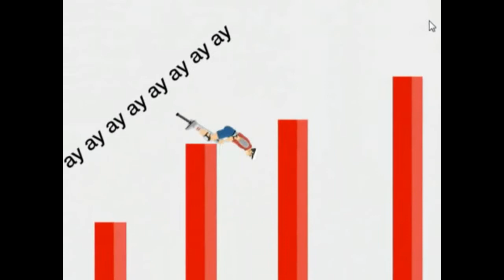Saludos y chismes I Unfair Mario #3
La primera vez que me dicen que mande saludos :)
Hola yo soy The wolfstar Blue  y solo quiero divertirte con Gameplays, sacarte una sonrisa cada día,  grabando, fritando, riendo y hablando contigo, por cada ves que te haga reír, gritar o hablar conmigo (en directos)  apoyarme  con un like o una subscripcion, para seguir así cada día y hacerte reír. :)